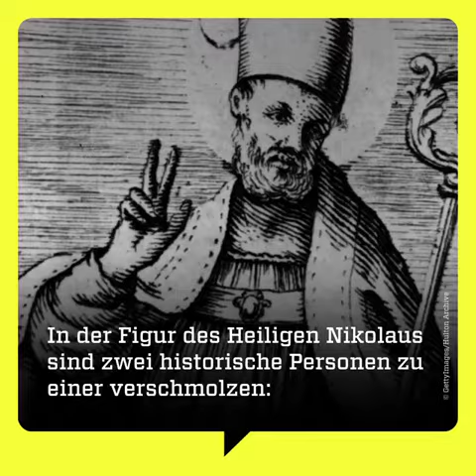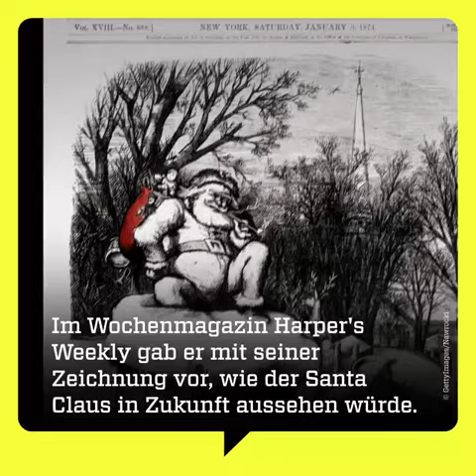ZDF | Wie ein türkischer Bischof zum Weihnachtsmann wurde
// Was der Nikolaus 🎅 mit der Türkei und Coca-Cola zu tun hat? Das zeigt dieses Video.

Ich lade euch alle herzlich zu meinem Discord Server ein!

by Ʈuʀĸιsн Đємσcʀαcy
Aaron Yücel ///